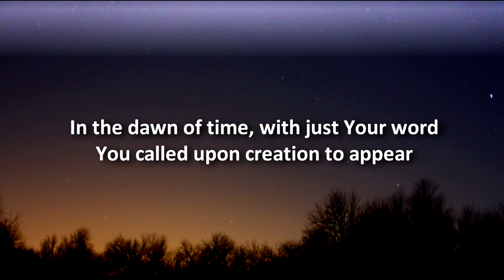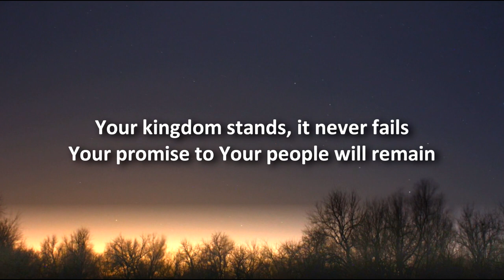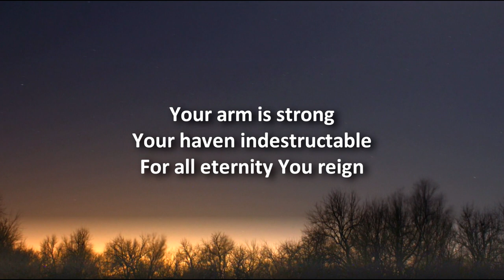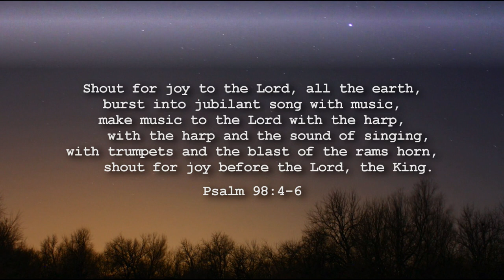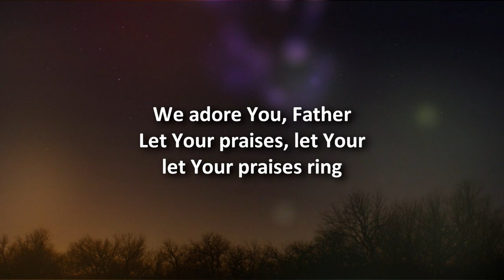Let Your Praises Ring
This is Praiseland video #6. Written by Krister Lillas. Performed by Praiseland.